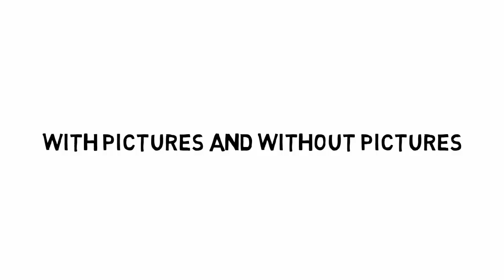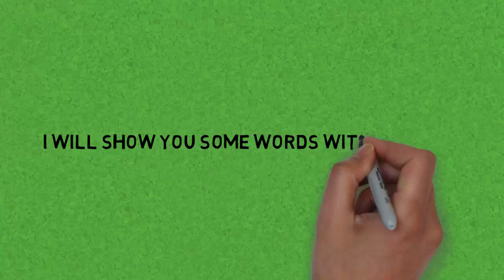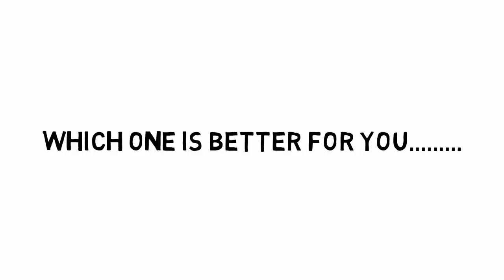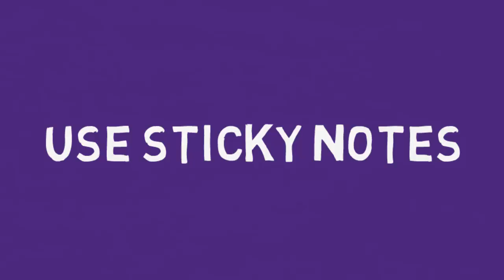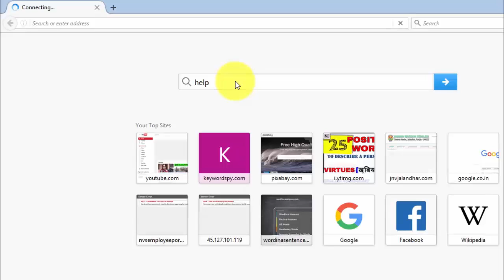How to remember what you study - Study tips in hindi - English vocabulary daily use - Part 6 -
By using these study  tips and trick you can learn more in lesser time. you can also improve your English Vocabulary through Hindi. If  you are thinking about how to remember what you study then you will find many memorization tips for study in Hindi. i have shared some memorization tips for learning  English vocabulary words in my video on tips and tricks for learning English vocabulary. i have shared following study tips for students or kids  :
1. Visualization method
2. sticky notes method
3. creating links of words
By using these methods you can build Strong Vocabulary in little time.
 My channel  will definitely help you to memorize and speak English vocabulary words . learn English video of this channel also covers the daily English Conversation  and Basic English Conversation Lessons . i have included the basic  English for beginners .